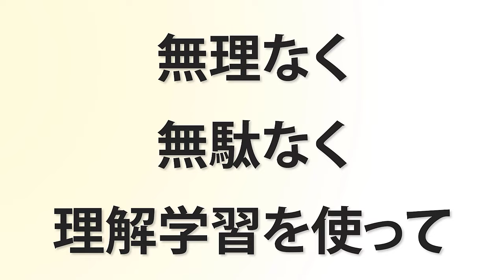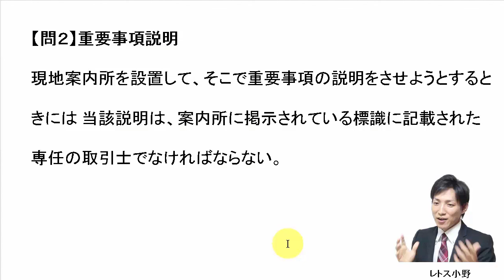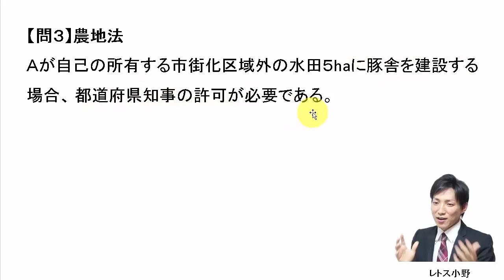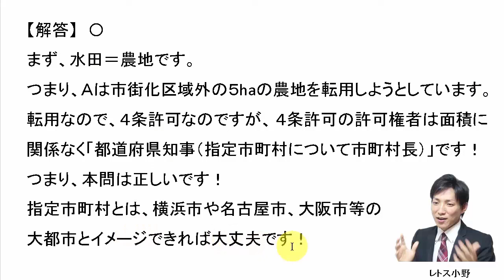【宅建過去問】4月14日の３問【レトス小野】宅建過去問解説